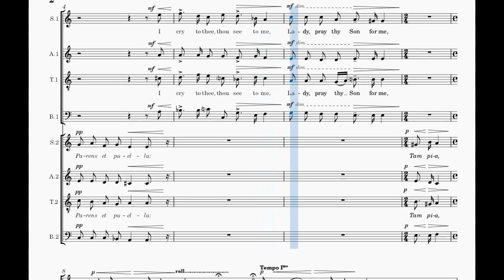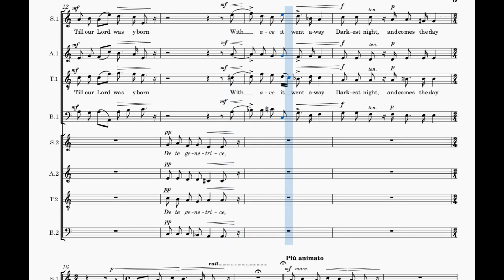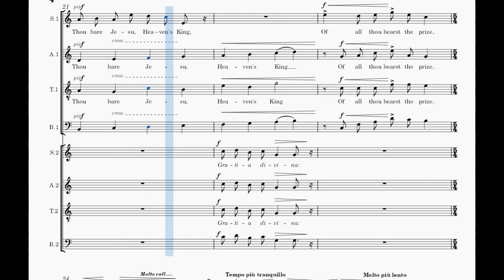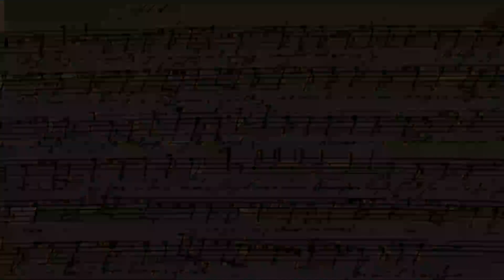A hymn to the Virgin - Benjamin Britten - basse 1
Voix basse 1 de "A hymn to the Virgin", composition de Benjamin Britten, en visionnant la partition.
Bass 1 voice of "A hymn to the Virgin",  composition by Benjamin Britten, while viewing the score.
Toutes les vidéos, les explications et télécharger la partition sur / All videos, explanations and download the score